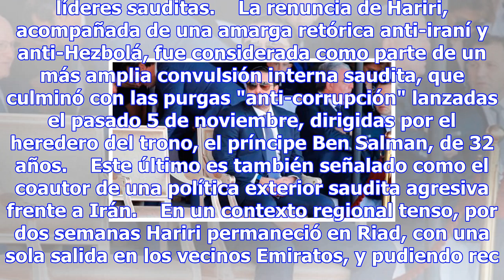Hariri regresó y suspendió la renuncia - mundo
Premier libanés regresó a su país y suspendió su renuncia al cargo (foto: EPA) 17:01, 22 nov•BEIRUT•...